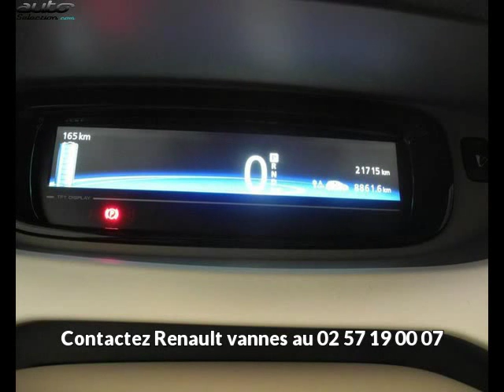Renault zoe occasion visible à Vannes présentée par Renault vannes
Cette Renault zoe occasion disponible à Vannes dans le 56 est mise en vente par Renault vannes - 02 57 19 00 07 - tous les détails sont